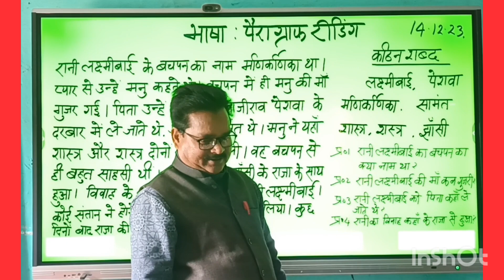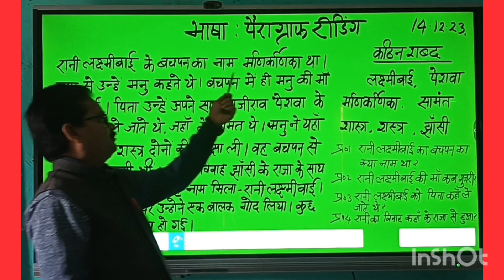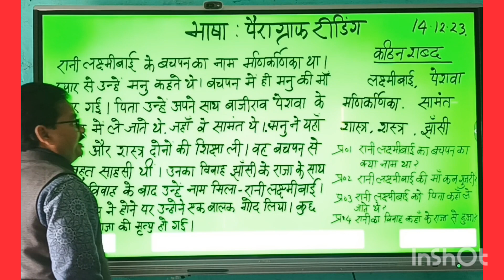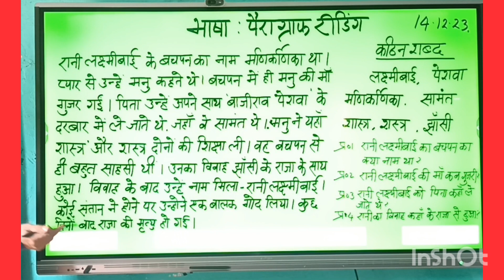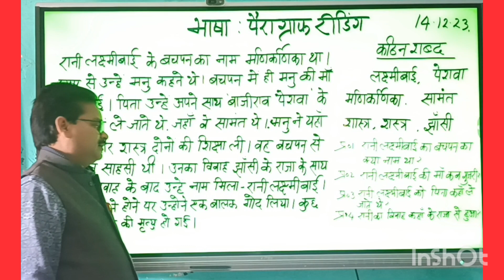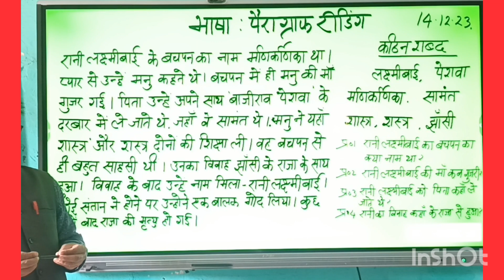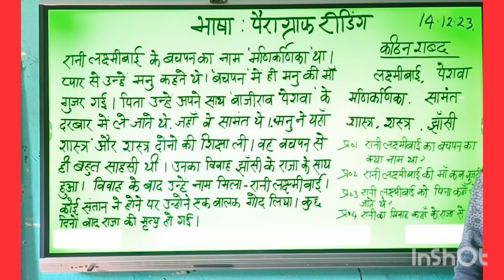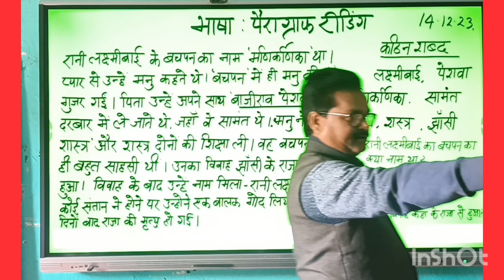पैराग्राफ रीडिंग से बच्चों को निपुण बनाएं ।# कक्षा ,3,4,5